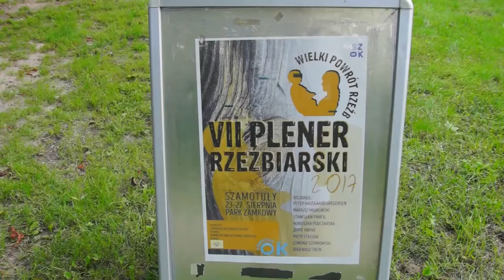VII Plener Rzeźbiarski wystartował [Szamotulok.pl]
Dzisiaj rozpoczął się międzynarodowy plener rzeźbiarski „Wielki powrót rzeźb” Szamotuły 2017. Plener potrwa do 27 sierpnia i zakończy się Jarmarkiem Szamotulskim.